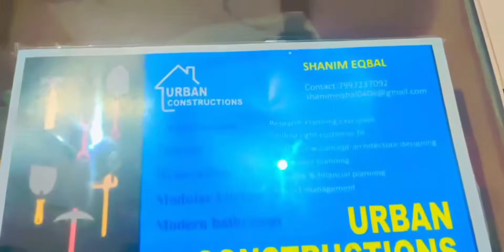My Baby's 2nd Birthday Celebrations at 12 a.m ❤️🎉🎂|Ainam Jawed vlogs :)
Hey guys,